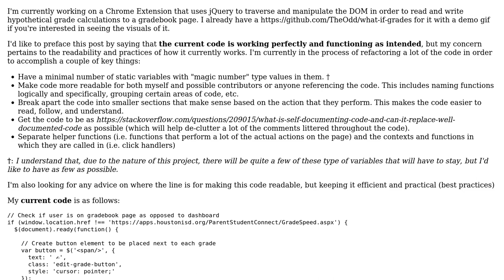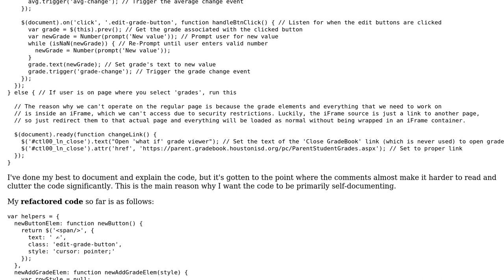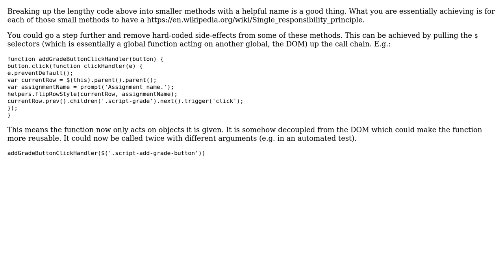DOM-Manipulating extension for grade calculation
With thanks & praise to God, and with thanks to the many people who have made this project possible! You are responsible for your own actions.